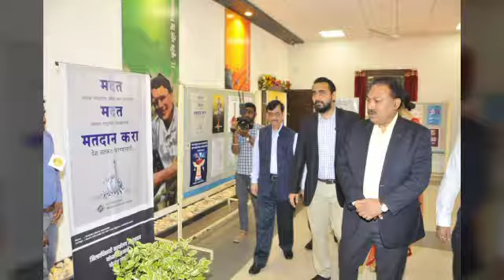Remix News: सशक्त लोकशाहीसाठी योग्य उमेदवाराची निवड करा – बलदेव सिंह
औरंगाबाद,दिनांक 25 Remix News:

 सर्वसमावेशक, नैतिकदृष्ट्या निवडणूक पार पाडण्यासाठी पारदर्शी, निर्भय वातावरणात मतदारांच्या सर्व शंकांचे निरसन करण्याचे प्रयत्न भारत निवडणूक आयोग करत असते. तरी मतदारांनी सशक्त लोकशाहीसाठी योग्य उमेदवारांची निवड करावी, असे आवाहन प्रधान सचिव व मुख्य निवडणूक अधिकारी बलदेव सिंह यांनी आज केले.
भारत निवडणूक आयोगाच्यावतीने राष्ट्रीय मतदार दिनानिमित्त कांचनवाडी येथील छत्रपती शाहू महाराज  शिक्षण संस्थेच्या राजर्षी शाहू सभागृहात राष्ट्रीय मतदार दिन साजरा करण्यात आला. या कार्यक्रमाच्या अध्यक्षस्थानी श्री. सिंह होते. यावेळी ते बोलत होते. कार्यक्रमास प्रमुख अतिथी म्हणून मुंबई उच्च न्यायालयाच्या खंडपीठाचे निवृत्त न्यायमूर्ती नरेंद्र चपळगावकर व विभागीय आयुक्त सुनील केंद्रेकर, अतिरिक्त मुख्य निवडणूक अधिकारी दिलीप शिंदे,  पोलिस आयुक्त चिरंजीव प्रसाद, विशेष पोलिस महानिरीक्षक रवींद्र कुमार सिंगल, डिस्ट्रीक्ट युथ आयकॉन नवेली देशमुख यांची उपस्थिती होती.
श्री.सिंह म्हणाले, भारत निवडणूक आयोग दिवसेंदिवस नवनवीन तंत्रज्ञानाचा वापर निवडणूक प्रक्रियेत करत आहे. इव्हीएम, व्हीव्हीपॅटचा  वापर प्रभावीपणे देशात होतो आहे. पूर्वी या तंत्रज्ञानावर आक्षेप घेण्यात येत होता. परंतु नुकत्याच पार पडलेल्या विधानसभा निवडणुकांच्या निकालानंतर कोणीही या यंत्रांवर आक्षेप नोंदवलेला नाही. या मतदान यंत्रावर व निवडणूक प्रक्रियेबाबत देशातील सर्व जिल्हाधिकारी यांनी मोठ्याप्रमाणात जनजागृती केली. मतदारांच्या शंकांचे निरसन केले. नुकत्याच पार पडलेल्या या निवडणुकीत औरंगाबाद जिल्ह्याची विभागीय आयुक्त,जिल्हा व पोलिस प्रशासनाची कामगिरीही कौतुकास्पद होती, त्यांचे मी अभिनंदनही करतो, असेही श्री.सिंह म्हणाले.
श्री.चपळगावर यांनी लोकशाहीच्या प्रतिज्ञेची प्रत्यक्षात अंमलबजावणी करण्याचे आवाहन तरुणांना केले. या प्रतिज्ञेच्या अंमलबजावणीतून देशात मोठ्याप्रमाणात क्रांती निर्माण होऊ शकते, असे ते म्हणाले. स्वातंत्र्यपूर्व आणि स्वातंत्र्यानंतरच्या प्रौढ मतदार अधिकाराबाबतही त्यांनी मार्गदर्शन केले.   मताचा अधिकार, मतदार नोंदणीची आवश्यकता, पदवीधर मतदार नोंदणीची  प्रक्रिया यावरही त्यांनी भाष्य केले. स्वच्छ व पारदर्शी  विचारातूनच लोकशाही सशक्त होण्यास मदत होते, म्हणून प्रत्येकाने या दृष्टीने मतदानाचा अधिकार वापरात आणण्याचे आवाहन श्री.चपळगावकर यांनी यावेळी केले.
कार्यक्रमाचे प्रास्ताविक जिल्हाधिकारी चौधरी यांनी केले. जिल्हा निवडणूक कार्यालयाच्यावतीने सातत्याने मतदारांचा समावेश, मतदार यादींची दुरूस्ती, शुद्धीकरण आदी कार्यक्रम राबविण्यात येतात. मतदारांमध्ये विविध माध्यमातून जनजागृती करण्यात येते. मागील वर्षभरात बहुसंख्येने नवमतदारांचा समावेश मतदार यादीमध्ये करण्यात आलेला आहे. लोकशाही बळकट करण्यासाठी या सर्व मतदारांनी मतदानाचा हक्क बजावायलाच हवा, असेही श्री. चौधरी म्हणाले.
जिल्हा माहिती कार्यालयाच्यावतीने तयार करण्यात आलेली ध्वनीचित्रफितही यावेळी दाखविण्यात आली. तसेच राष्ट्रीय मतदार दिवसानिमित्तचा मुख्य निवडणूक आयुक्त सुनील अरोडा यांचा संदेशही यावेळी दाखविण्यात आला.
प्रारंभी मान्यवरांनी चित्रकला, वक्तृत्व, भित्तीचित्र आणि निबंध स्पर्धेतील स्पर्धकांच्या कलागुणांचे निरीक्षणही केले. कार्यक्रमात उपस्थितांना लोकशाहीची  प्रतिज्ञाही दिली. मान्यवरांच्याहस्ते दीपप्रज्वलन करून कार्यक्रमाची सुरूवात झाली. आभार उपजिल्हा निवडणूक अधिकारी पांडुरंग कुलकर्णी यांनी मानले.
 *स्पर्धकांना मान्यवरांच्याहस्ते बक्षीस वितरण*
चित्रकला, वक्तृत्व, भित्तीचित्र आणि निबंध स्पर्धेतील विजेत्यांना मान्यवरांच्याहस्ते धनादेश व प्रमाणपत्र देऊन गौरविण्यात आले.
निबंध स्पर्धेत प्रथम उदय कुलकर्णी, द्वितीय विशाल जाधव, तृतीय जे.पी. वैद्य आणि उत्तेजनार्थ इरफान शेख, मनोजकुमार गुप्ता विजेते ठरले.  वक्तृत्व स्पर्धेत प्रथम पोर्णिमा तोटेवाड, द्वितीय स्नेहल व्हलगडे, तृतीय  प्रतीक्ष सिरसाठ, उत्तेजनार्थ गुंजन पाटील, सिद्दीकी सारा सनोबर,  भित्तीचित्र स्पर्धेत प्रथम सागर सोनवणे लुकस, द्वितीय ललित बोंडे, तृतीय  ललित अत्तर्डे, उत्तेजनार्थ मानसी अपूर्वा, उत्तेजनार्थ श्रृतिका दाभाडे आणि चित्रकला स्पर्धेत प्रथम पूजा गंगावणे,  द्वितीय सिद्धी जावळे,  तृतीय सृष्टी गाडे, उत्तेजनार्थ अर्बिना  शेख, अनिकेत वाघ यांनाही मान्यवरांनी सन्मानित केले.